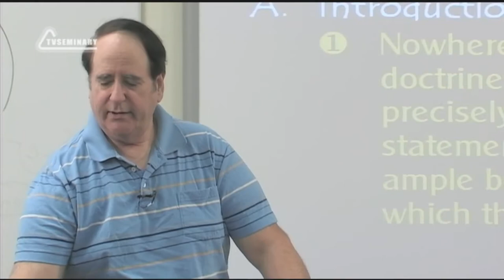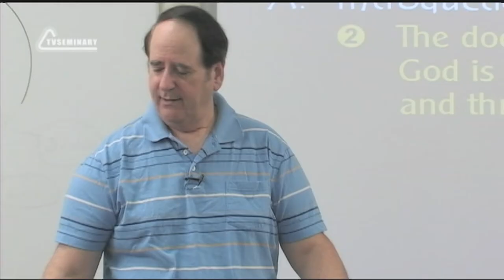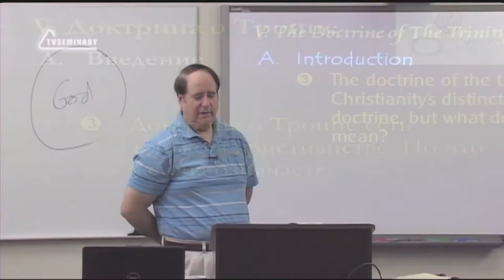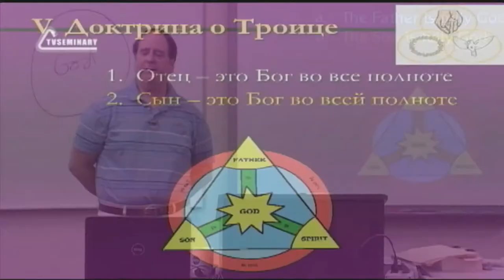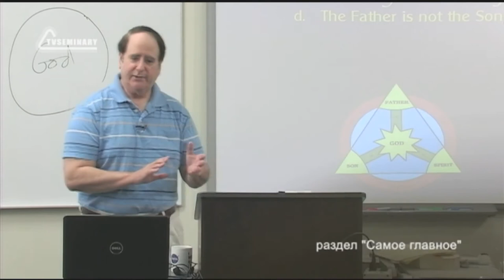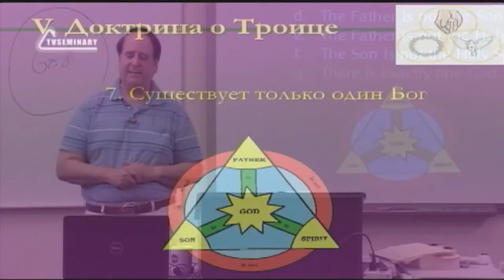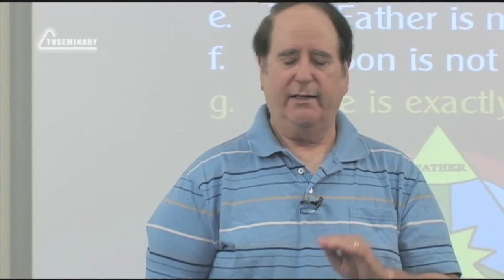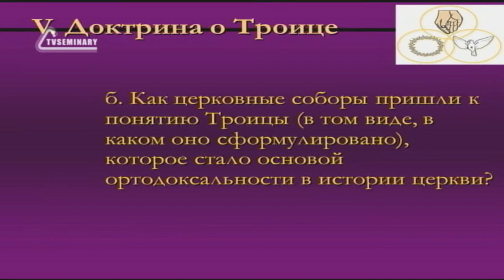ST5101 3 Rus 12 Доктрина о Троице Введение